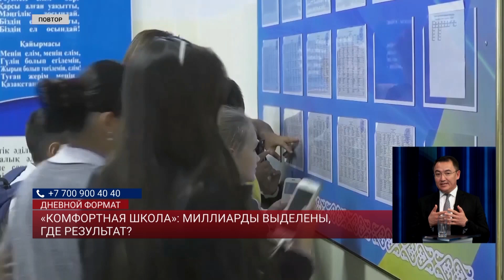«Плевать как вы будете справляться!» - эксперт о неосвоении бюджета